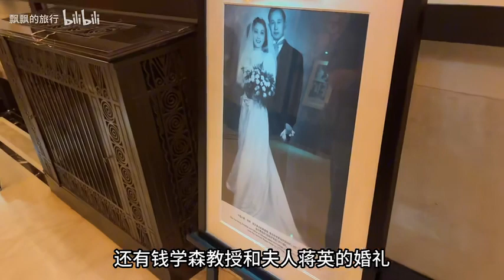风靡上海滩的和平饭店，究竟是什么来头，主人是谁？跟我进去看看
风靡上海滩的和平饭店，究竟是什么来头，主人是谁？跟我进去看